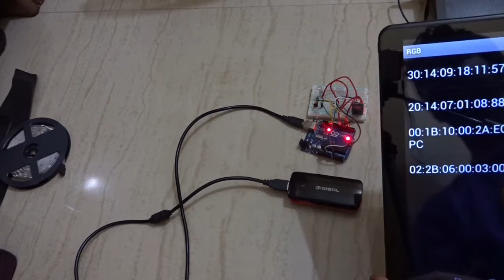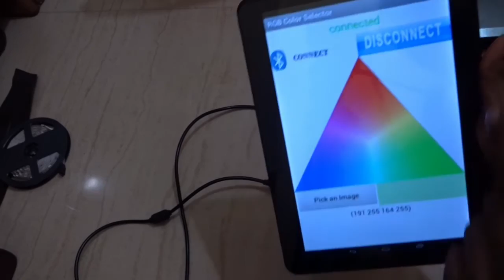Color Picker arduino RGB LED Android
choose your LED color from your android mobile and see it in arduino connected to RGB LED, android app created using MIT apps inventor. bluetooth is used to connect with android and arduino.